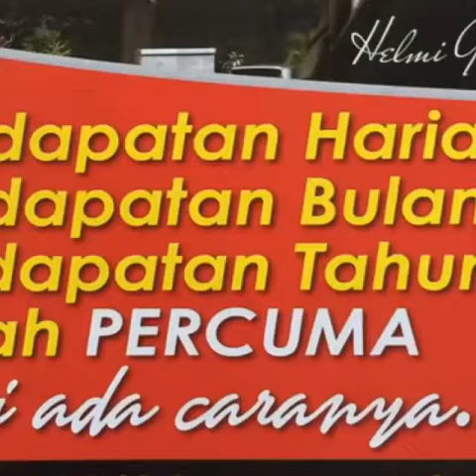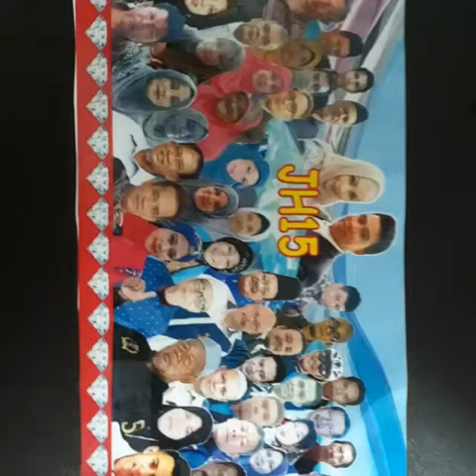Helmi Gimmick usahawan sarang burung jh15dnaglobal 0176769897